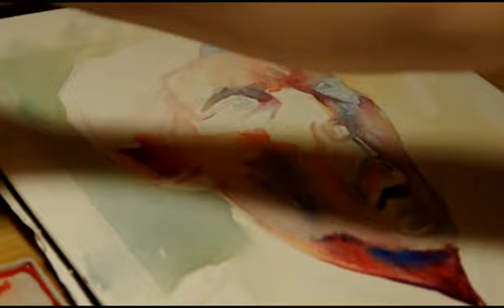Kenneth Williams Mpeg Stage 2